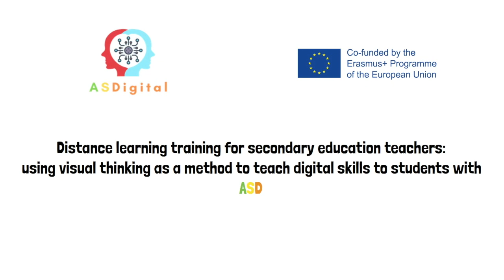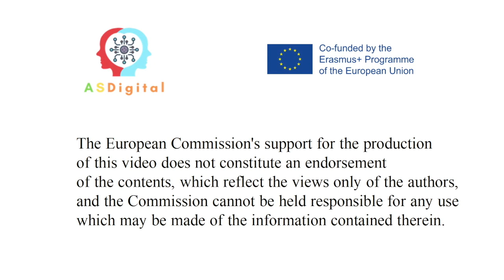Σεβαστείτε το πρόγραμμα μελέτης. ASDigital